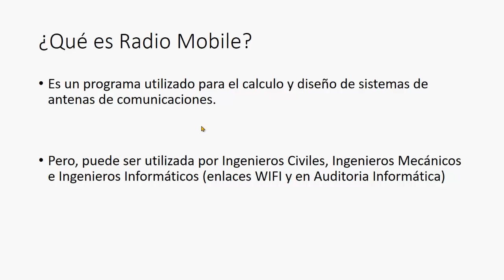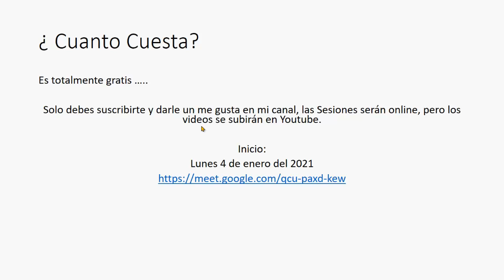Curso de RadioMobile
Es un programa utilizado para el calculo y diseño de sistemas de antenas de comunicaciones.
Pero, puede ser utilizada por Ingenieros Civiles, Ingenieros Mecánicos e Ingenieros Informáticos (enlaces WIFI y en Auditoria Informática)

Inicio:
REUNION 1
Lunes 4 de enero del 2021 17:30 GMT -5
REUNION 2
Martes 5 de enero del 2021 18:00 GMT -5